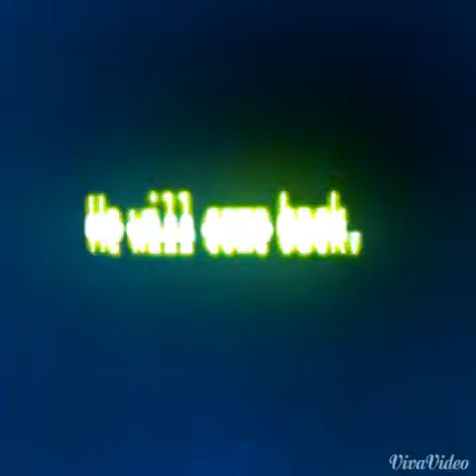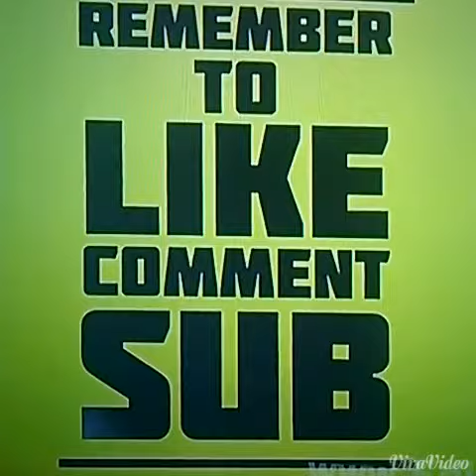"Follow me" (fan made)